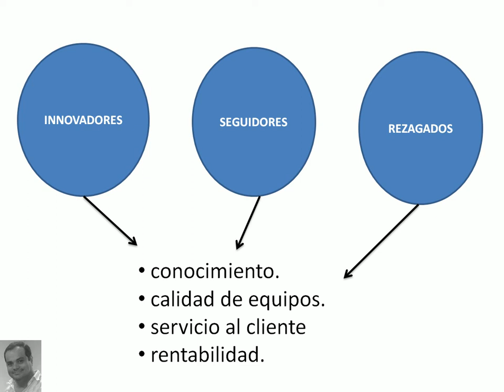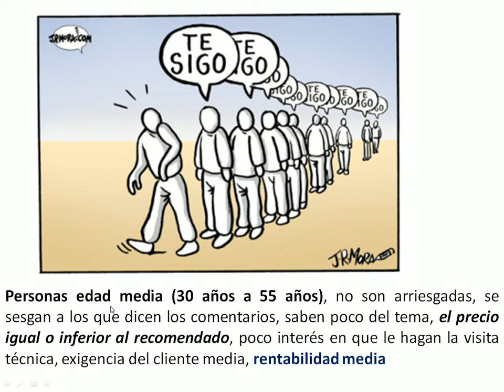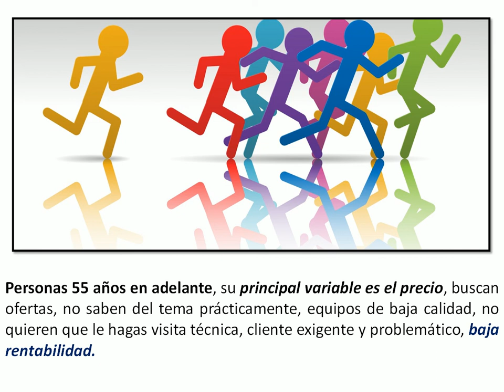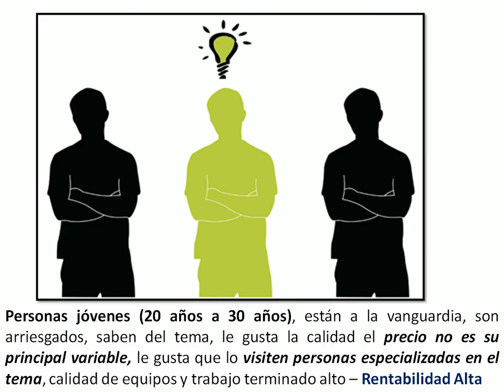Tipos de Clientes en CCTV - Mi experiencia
Tipos de clientes (Innovadores, seguidores y rezagados) que nos podemos encontrar al realizar una visita técnica)

Guayaquil - Ecuador